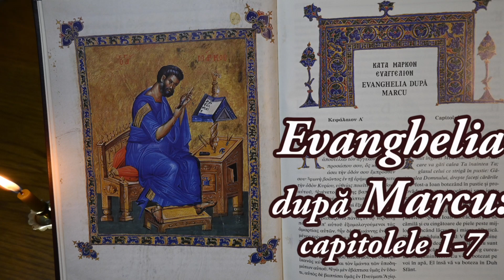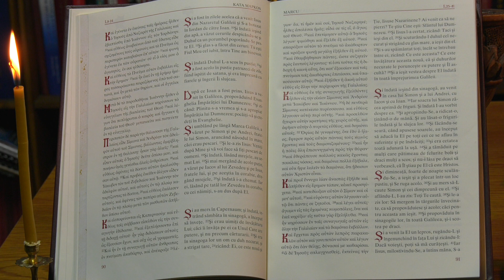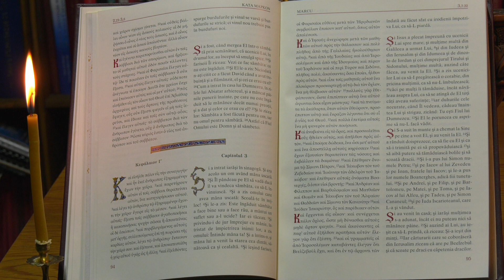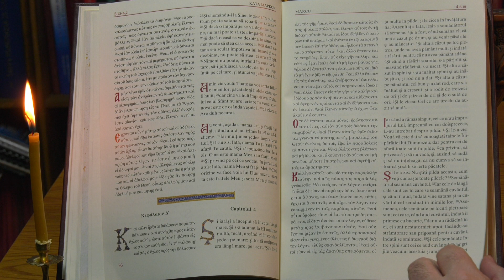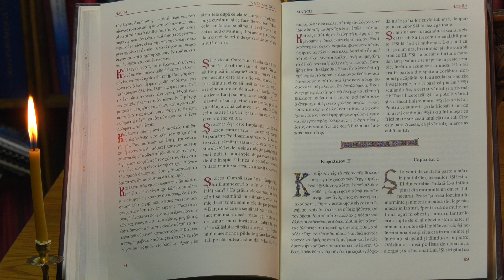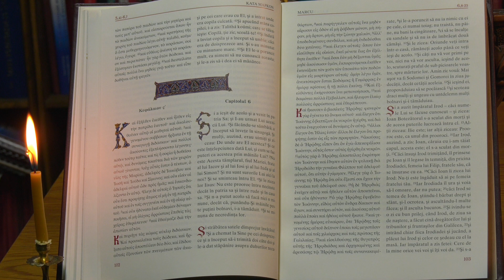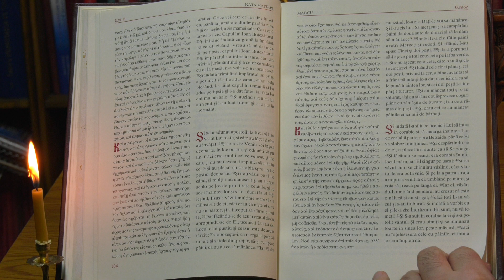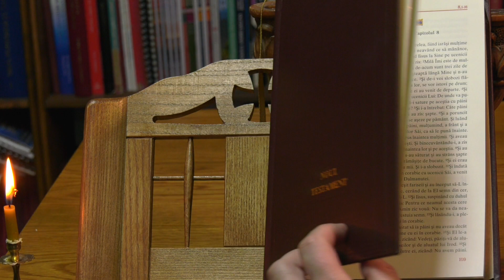Evanghelia după Marcu, cap. 1-7. Citim Biblia împreună: un capitol pe zi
Lectura: Pr. Costin Butnar.
Citim Biblia împreună este un proiect inițiat la 1 ianuarie 2023, și, de atunci, citim un capitol pe zi din Noul Testament. Cei care din diverse motive nu reușesc să citească, pot asculta aceste înregistrări aici. Le găsiți pe toate mai ușor și în ordine la secțiunea PLAYLISTURI. Tot aici vom posta și filmări în care vom explica fiecare carte în parte.
Calendarul este acesta:
1-28 ianuarie: Evanghelia după Matei
29 ianuarie - 13 februarie: Evanghelia după Marcu
14 februarie - 9 martie: Evanghelia după Luca
10 martie - 31 martie: Evanghelia după Ioan
1 aprilie - 28 aprilie: Faptele Apostolilor
29 aprilie - Epistolele...

00:00 Cap. 1: Ioan Botezătorul. Botezul lui Iisus Hristos. Ispitirea. Predica. Primii Ucenici. Primele vindecări.
07:16 Cap. 2: Vindecarea paraliticului. Chemarea lui Matei. Postul. Smulgerea spicelor în zi de sâmbătă.
12:51 Cap. 3: Vindecarea celui cu mână uscată și alte vindecări. Alegerea celor 12 apostoli. Păcatul împotriva Sfântului Duh. Mama și frații lui Iisus.
18:28 Cap. 4: Ferlurite pilde despre Împărăția Cerurilor. Potolirea furtunii pe mare.
25:31 Cap. 5: Vindecarea unui demonizat din ținutul Gadarenilor. Învierea fiicei lui Iair și vindecarea femeii bolnave de 12 ani.
33:00 Cap. 6: Proorocul disprețuit în patria lui. Trimiterea celor 12. Uciderea lui Ioan Botezătorul. Săturarea celor cinci mii. Iisus umblă pe mare.
43:28 Cap. 7: Iisus osândește poruncile născocite de farisei. Femeia cananeancă și fiica ei. Vindecarea celui surd și mut.